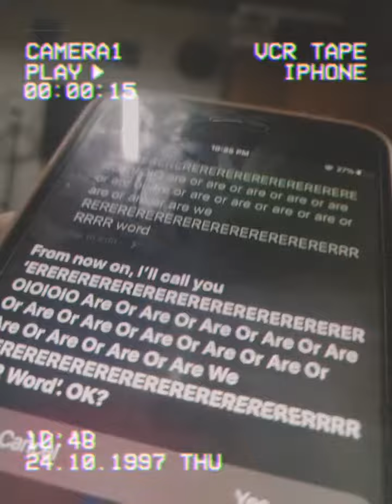siri iphone7plus sayinglikeadog